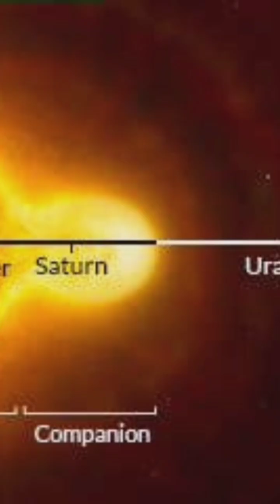Scuti The Titan of Stars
UY Scuti The Titan of Stars

UY Scuti
Space Travel
space or science
USA Science
American Astronomy